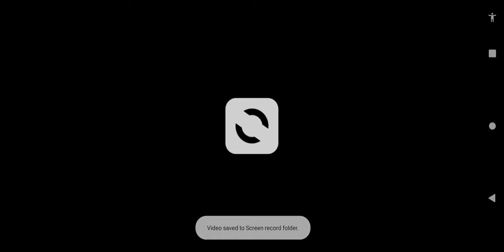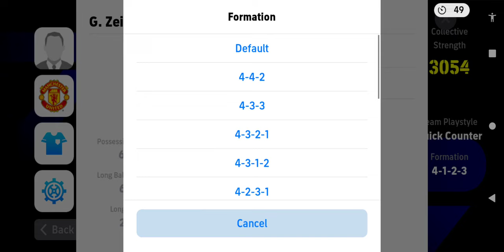EFOOTBALL 2024 LIVE GAME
efootball 2023 live game.